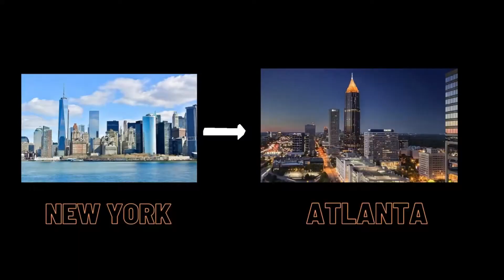Drunk relationship Debate family and friends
HEYYYYYY GUYSSSS :)
Buddha ig: Buddahwillams